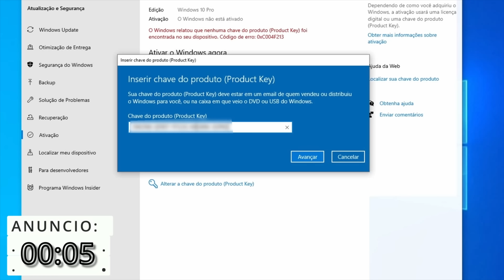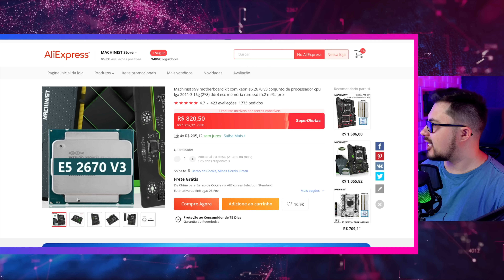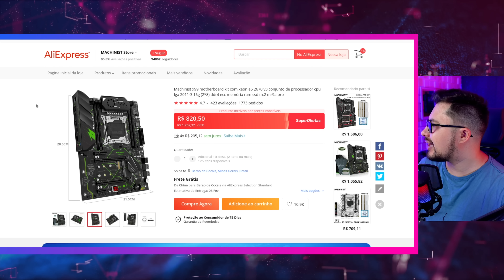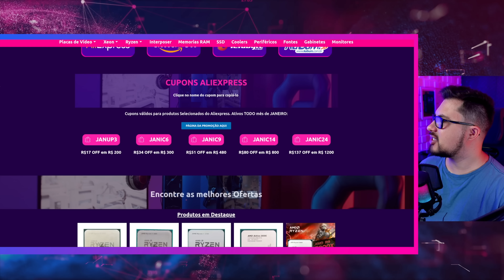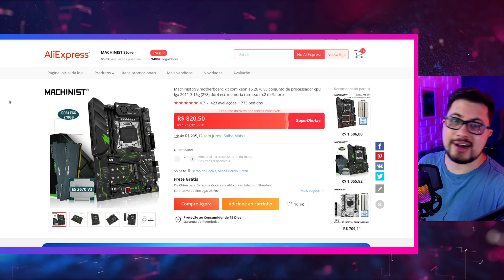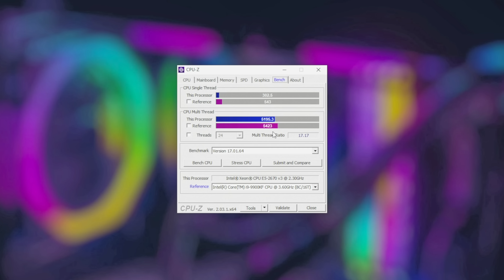ESSE É O MELHOR KIT XEON CUSTO BENEFICIO QUE SUPERA O CORE i9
No video de hoje vamos conferir um kit muito legal xeon que supera o custo beneficio do Kit interposer com core i9. conheça hoje o kit xeon e5-2670v3 com 16gb de memoria RAM e placa mae top mr9a pro. Nesse video vamos ver preço e testes nesse kit xeon 2670v3